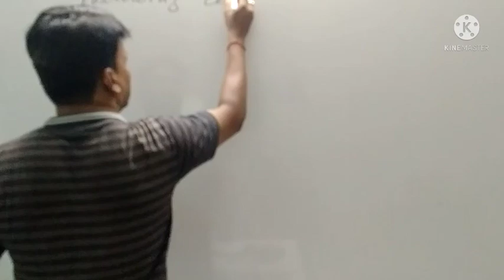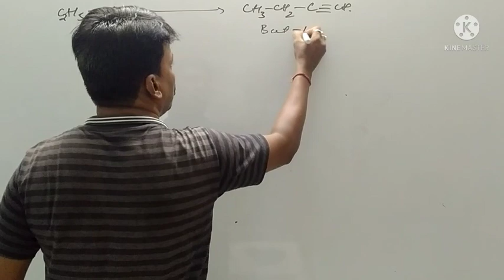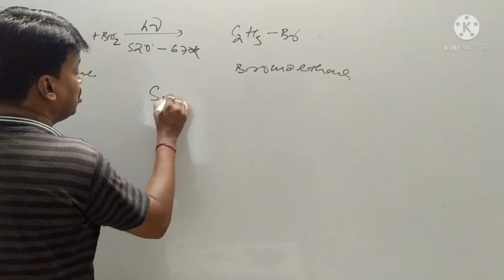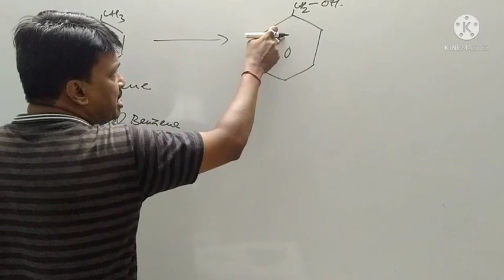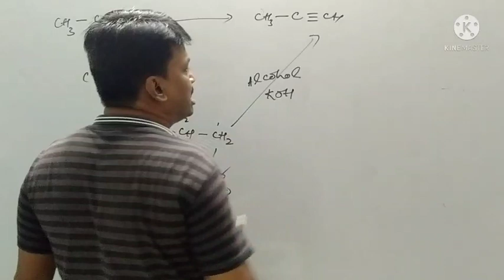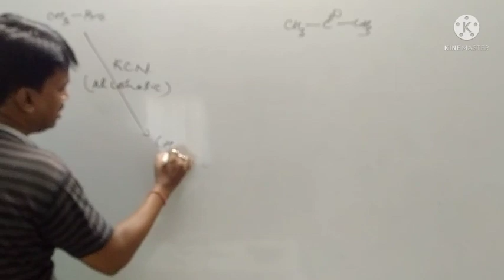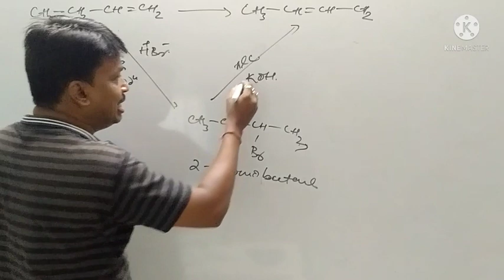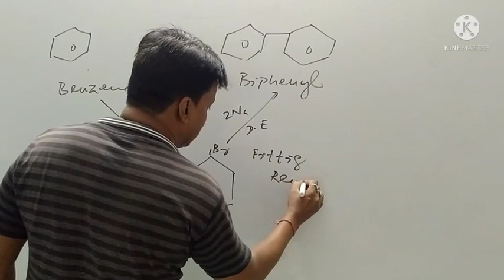ALKYL HALIDE# LECT_8# CONVERSION